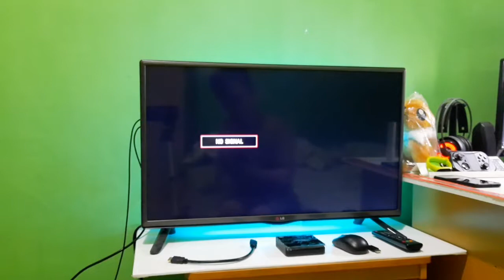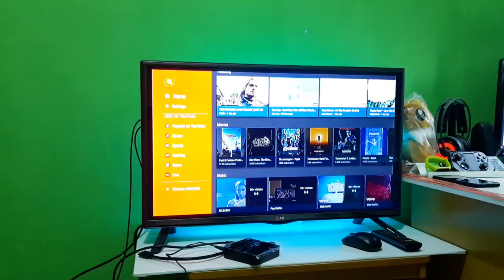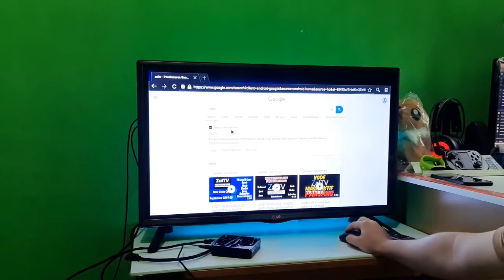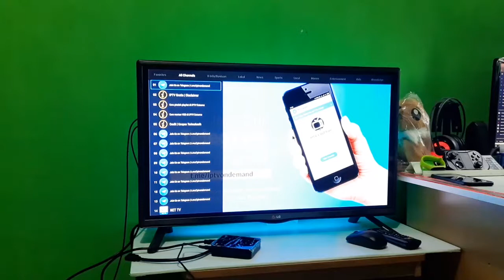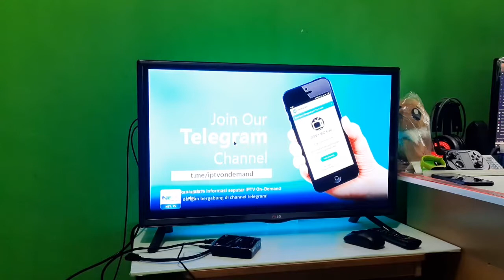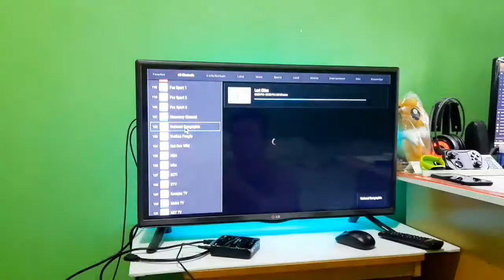Tips & Trick TV Cable STB ZTE B860H Indihome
Link Pembelian Produk :
Jual barang bekas review / pakai dan aksesoris hp dan material bangunan
Tonton ajalah... boleh dilike atau dislike sesuka anda...
jika ada pertanyaan boleh tulis di kolom komentar...

Saksikan video ini. Video ini bukan merupakan sponsor ataupun endorse dari pihak produk atau toko yang ada di dalam video.

Saya perlu masukan para viewer untuk memperbaiki kualitas channel ini dengan cara comment di kolom komentar ya.

Camera : Handphone Xiaomi Poco M3 Pro & Xiaomi Poco X3 NFC